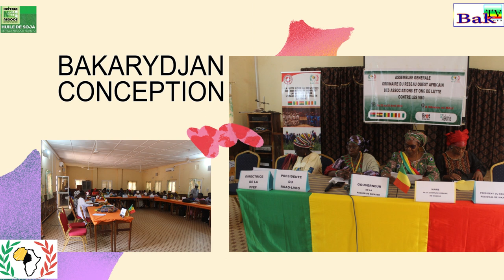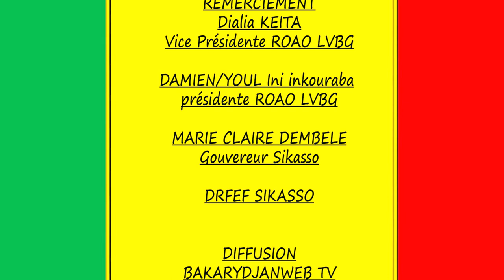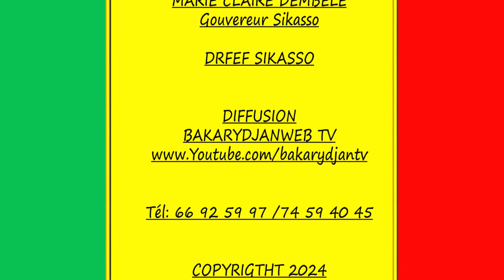ASSEMBLEE GENERALE ORDINAIRE DU ROAO LVBG à Sikasso